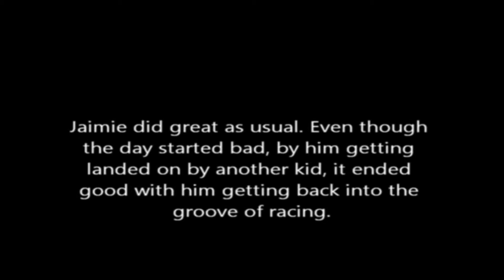Supermini race 4-10-11